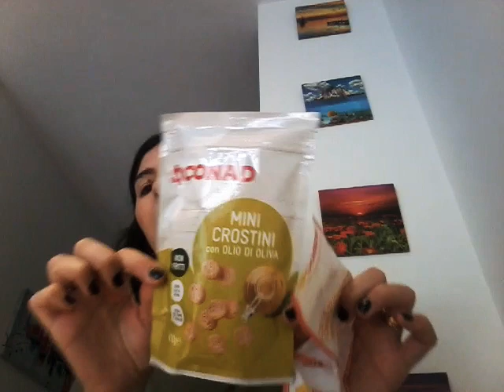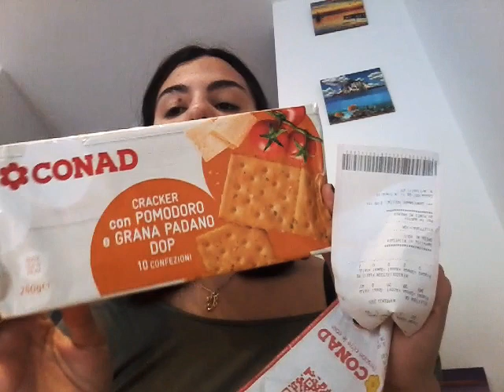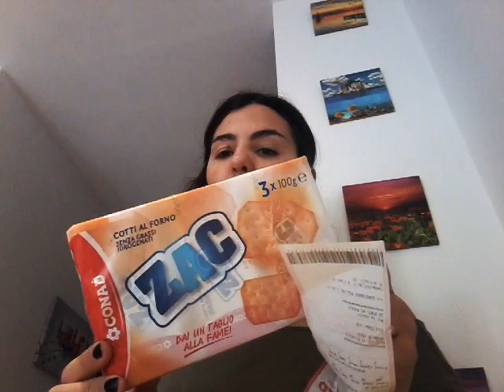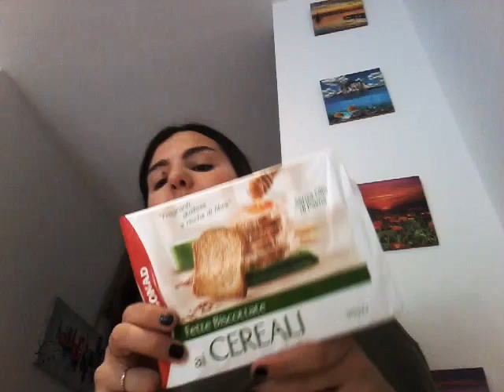☆EUROSPIN beauty & SVUOTA la spesa ☆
Roby91adri